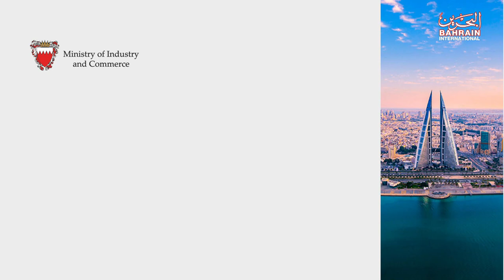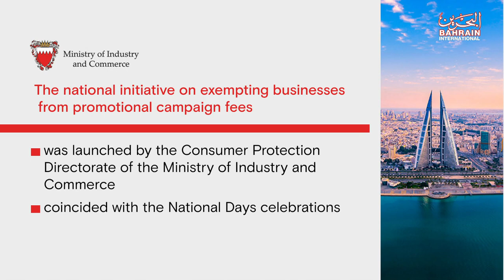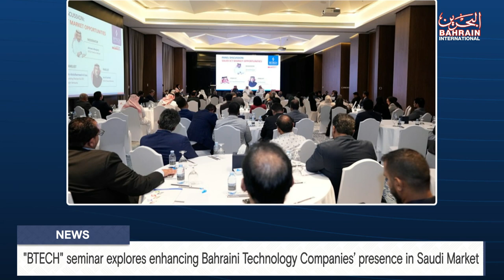BAHRAIN NEWS CENTER : ENGLISH NEWS 05-01-2024